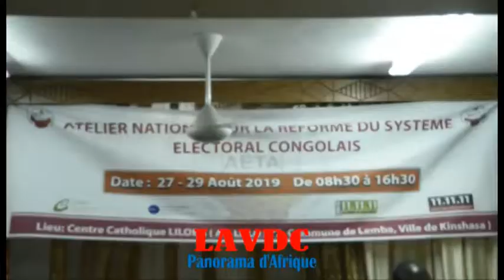Tele LAVDCONGO Panorama d'Afrique